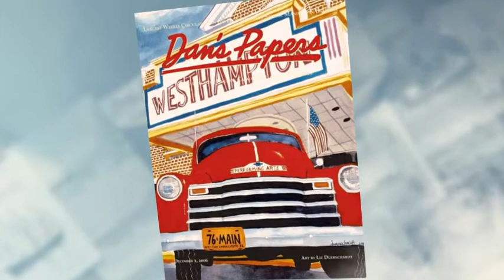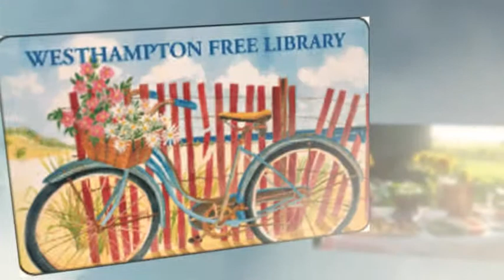Liz Duerschmidt Hampton's artist water color paintings set to Always by Patsy Cline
Westhampton Beach Local artist Liz Duerschmidt - Westhampton Beach, Long Island New York  local artist Liz Duerschmidt's  watercolor paintings, music set to "Always" by Patsy Cline available for purchase at Amazon.com: